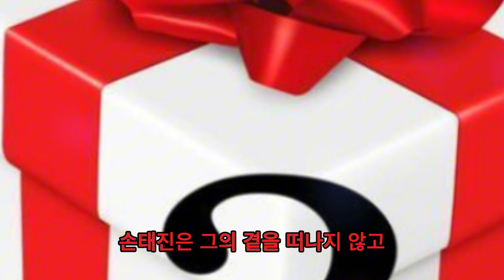뜨거운 소식! 안성훈, 손태진을 위한 새 노래 선물? 손태진의 뜻밖의 반응은 무엇일까?